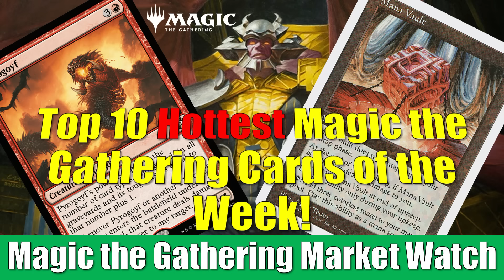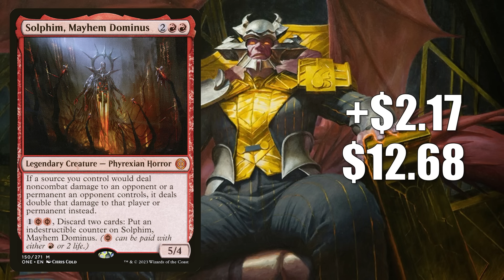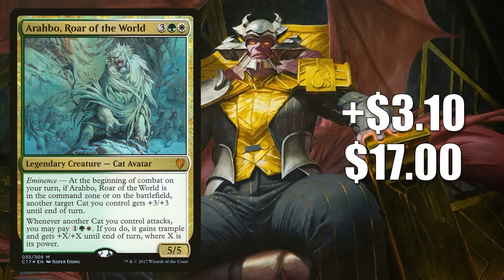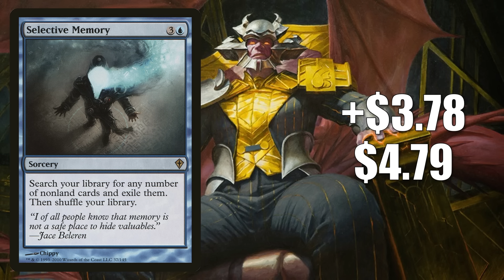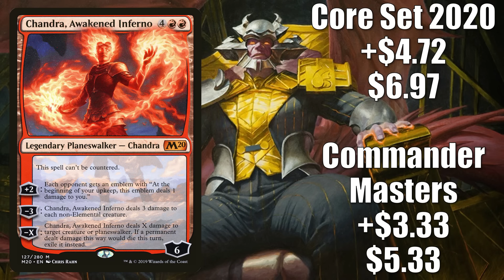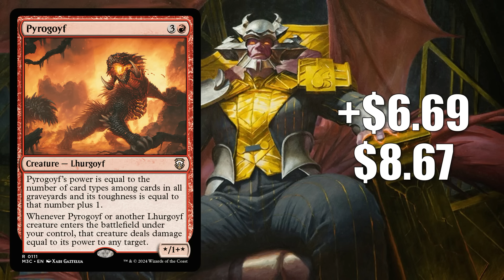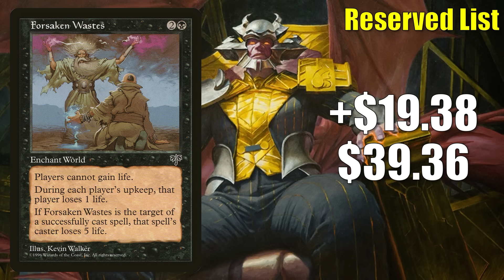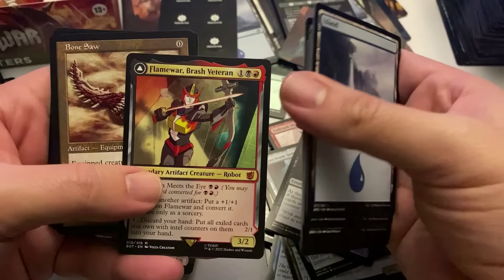Top 10 Hottest Magic the Gathering Cards of the Week: Mana Vault and More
Join me as we look at the ten hottest Magic the Gathering cards of the week.

Cesareo Garasa
Coty
Drave
Marcos Ong
Mark Vonbank
Paul Gallagher
Thomas Wright
Todd Branch
WolfOfTinStreet – BAN

Hero and Legend Tier YouTuber Channel Member
Joseph Capitani
Obscure Gaming

BearBearsRVA
Cade Browning
Drew Hartl
Joseph
Josh

Legends Tier YouTube Channel Member
Miguel Almendras

Alex
Andrew Caltagirone
Anthony Paramo
Aren Martin
David Olivares
Frank Tilley
Geert Borger
Hostmolch
Jeff Joecken
Jerry Smith
Kylejrutter
Lew Dukes
Loïc Van Doorn
MTG Strategist
Oliver Padberg
Patrick Farley
Quintin Ang
Richard Dye
Ryan Barolo
Sehanine Moonbow

Hero Tier YouTube Channel Member
Goonish Lurker
Nathan Rousseau
Sam 'S